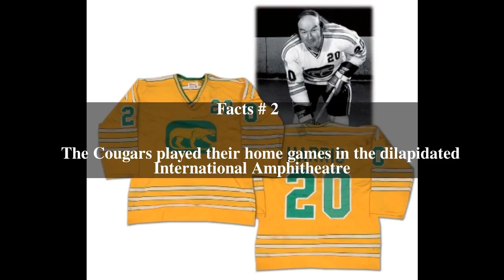Chicago Cougars Top # 8 Facts